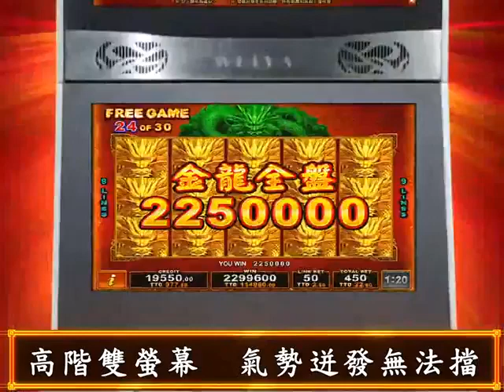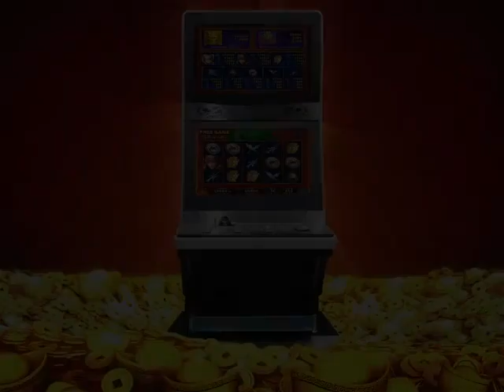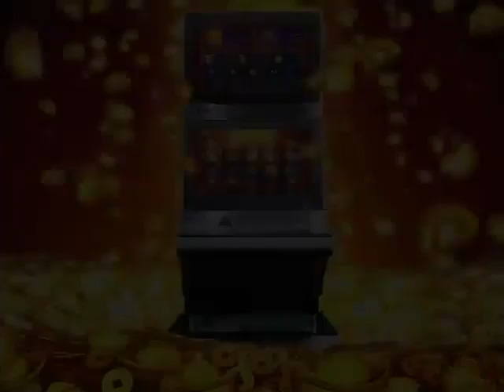花木蘭 MULAN Slot Game By Borden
●XVGA resolution.
●5 Reel, 9 Lines.
●Unlimited free game.
●Special expanding function both in main game and free game.
●Max win up to 5000* total bet
●Dual screen/Single screen optional
●Touch function available